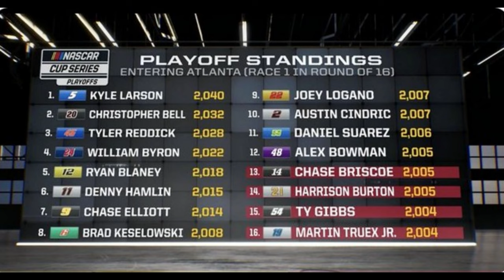Back 2 Back for Rowdy..┃Southern 500 Breakdown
"I TALK NASCAR, NASCAR NEWS, & EVERYTHING NASCAR!" 🤟

AP photo/Matt Kelley

Credit:
NBC/NBCUniversal/USA Network/NBC Sports/NASCAR on NBC/NASCAR Media Group